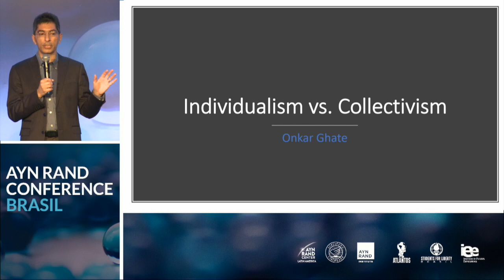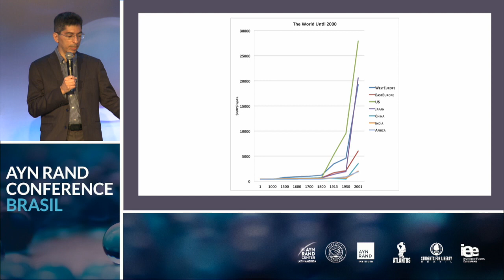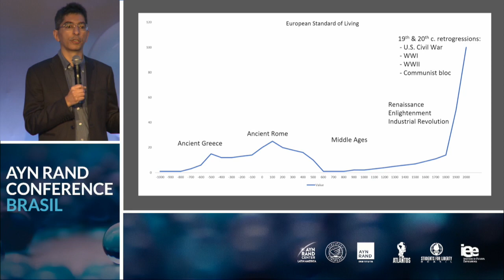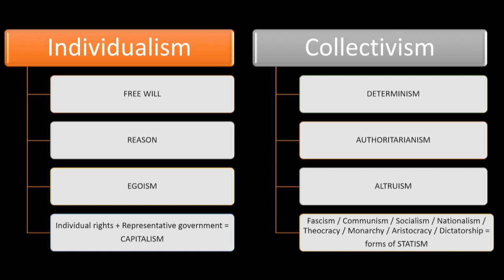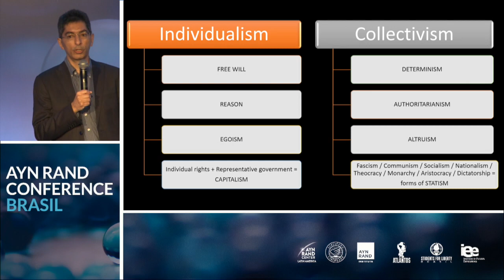1 - Lecture :: Individualism vs Collectivism: In Politics and In Your Own Life :: Onkar Ghate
Why has collectivism taken over Latin America? Why do its political and cultural leaders urge us constantly to sacrifice for the collective good? The answer, from the perspective of Ayn Rand’s philosophy, lies in the moral ideas that dominate the culture. Where do these ideas come from and how do they shape society and each individual’s life? What is morality and why do we even need it?